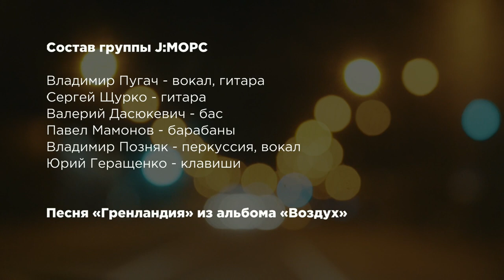Пилотам кругосветки - Александру и Андрею. Весточка из Минска.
Видео обращение от группы J:МОРС - пилотам кругосветного перелета!